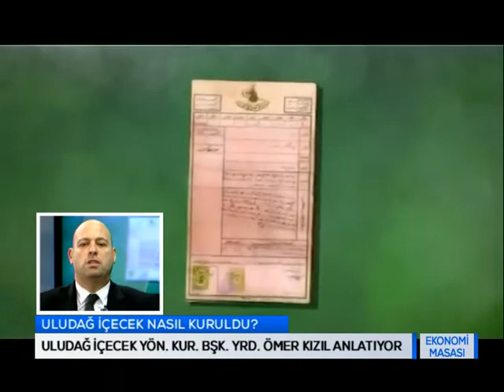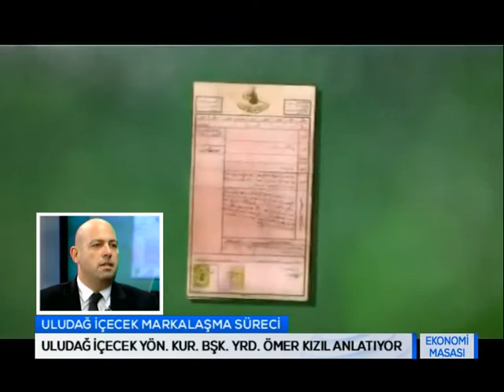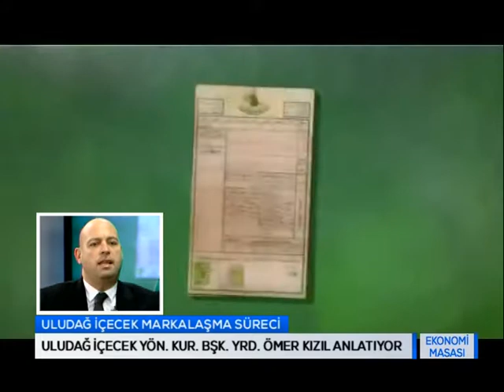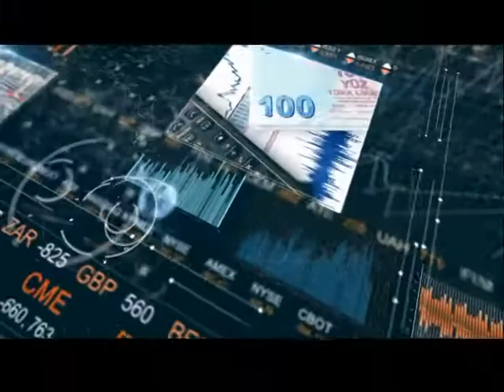EKONOMİ MASASI - Uludağ İçecek Markalaşma Süreci - 1.Bölüm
Konuk:Uludağ İçecek Yön. Kur. Bşk. Yrd. Ömer Kızıl